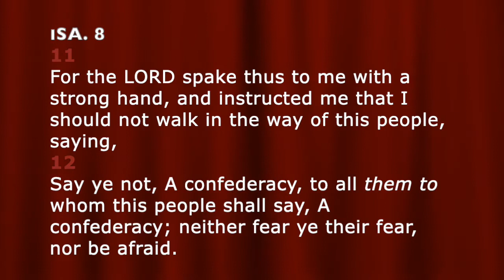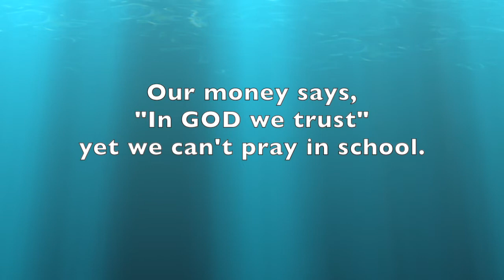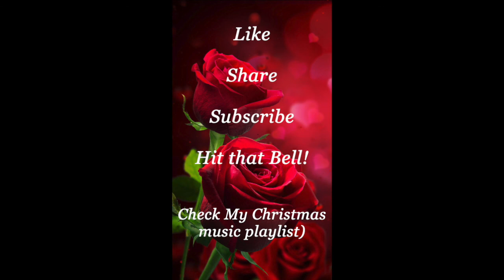WARNING!... JUDGMENT is at Hand! * STORM is Coming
These are the last days and something is moving our way.  GOD is not happy.  WARNING!... JUDGMENT is at Hand! * STORM is Coming